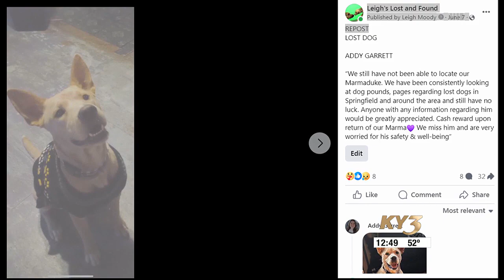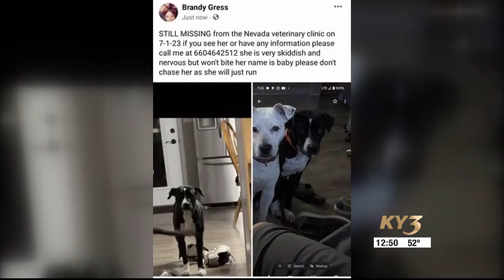Leigh's Lost and Found: Two long lost dogs